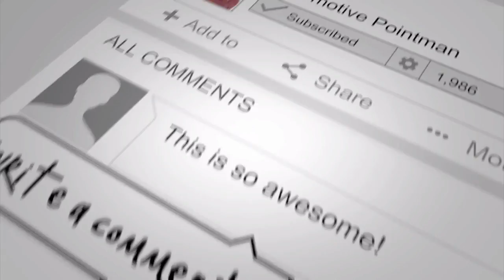Bad or Damaged Credit? Watch This!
Struggling with Sallie Mae, MEFA, student loans, car reposessions, medical bills, and having your credit affected? This is not a hopeless situation.

Watch this video so you can arm yourself with knowledge on how you can go about getting the vehicle you need.

1) Bad credit still allows you to get a new vehicle

2) Use Bankruptcy in your favor to secure a new to you vehicle

3) Having student loans can benefit you in getting a new vehicle

4) There really isn'y a good reason for you to NOT be ABLE to get a new vehicle